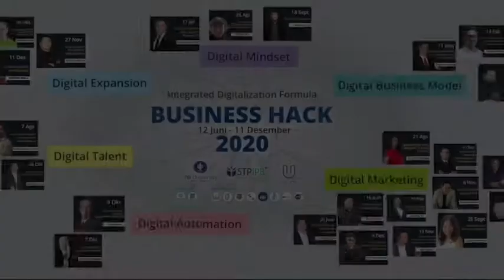Zamar Rimba - Google Ads - Business Hack 2020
Video Preview Zee tentang bagaimana Google ADs akan sangat membantu Digital Promosi bisnis ke depan untuk cepat direspon oleh prospek ANda, simak Lengkap Webinarnya di Business Hack 2020